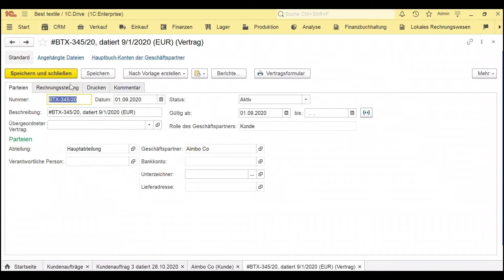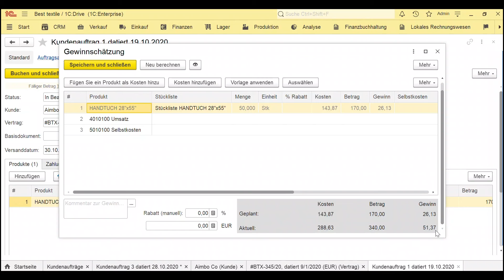Bearbeitung von Kundenaufträgen in 1C:Drive ERP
In diesem Video zeigen wir, wie Sie mit 1C:Drive den gesamten Lebenszyklus-Status von Kundenaufträgen überwachen. Sie sehen, wie die Rentabilität von Aufträgen geprüft wird, wie Sie die geplante und tatsächliche Rentabilität vergleichen können und wie Sie andere Funktionen wie Zahlungs- und Lieferbedingungen nutzen können.

Falls Sie uns noch nicht in den sozialen Medien folgen - dann schnell! Erfahren Sie mehr über unsere Produkte, neue Releases und deren großartige Anwendungsmöglichkeiten - um immer auf dem Laufenden zu bleiben: